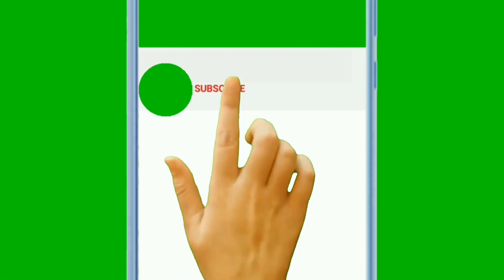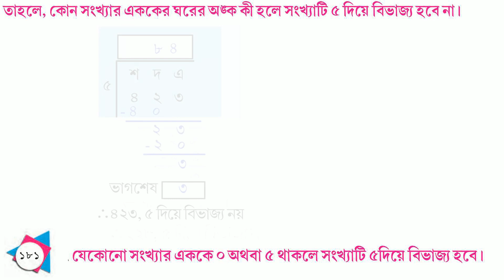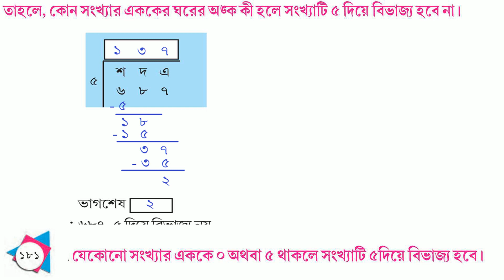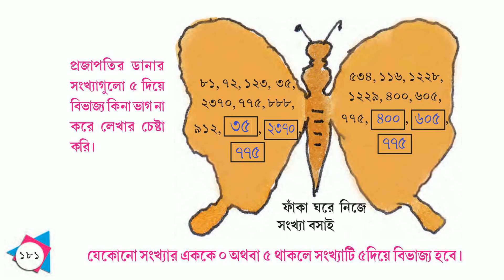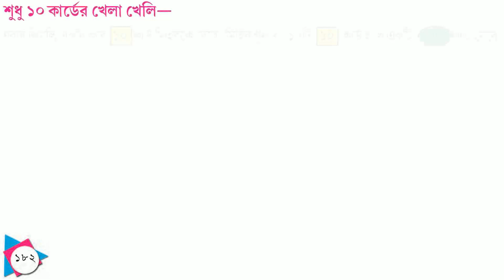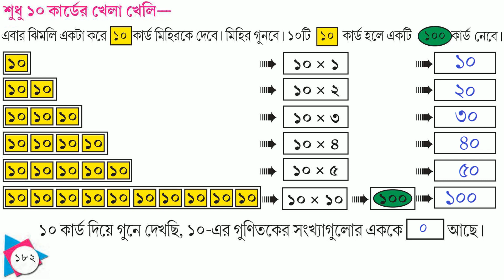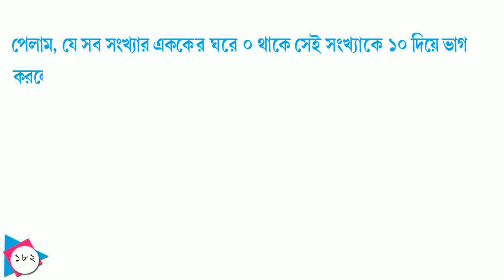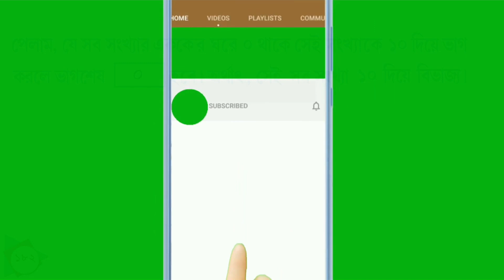AMAR GANIT CLASS 4।।PAGE 181 & 182।।AMAR GONIT CLASS 4।।আমার গনিত ক্লাস ৪ -পৃষ্ঠা- ১৮১ ও ১৮২